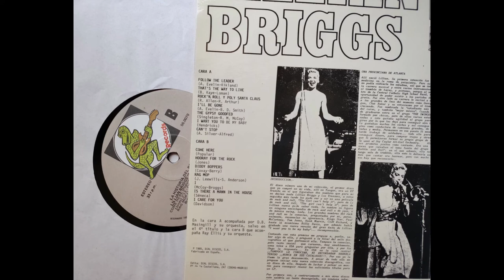Lillian Briggs - I Want You To Be My Baby